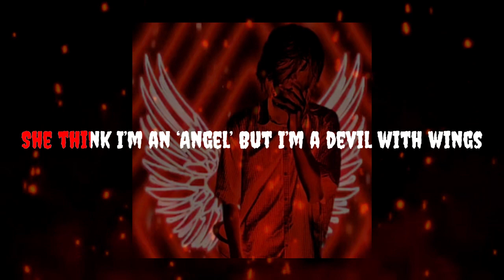ANGEL WINGS (Prod. Stvnk! x CVRS)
Jayson Sulger, or more widely known as Lonelynite is an underground American Hip/Hop artist hailing from Pennsylvania.

ANGEL WING / DEVIL WITH WINGS
PROD. STVNK! X CVRS
Check the beat out!!
youtu.be/LC9HOFXGyGk

teardroplovesquad
LONELYBOYTILLIDIE🖤

[ * lyrics * ]
Smoke a fucking blunt and I’m dying away
She think I’m an ‘Angel’ But I’m a devil with wings, fuckin’ on a hoe a couple states away
I’m a fucking saint with some devilish ways